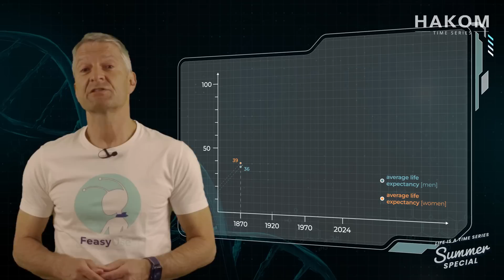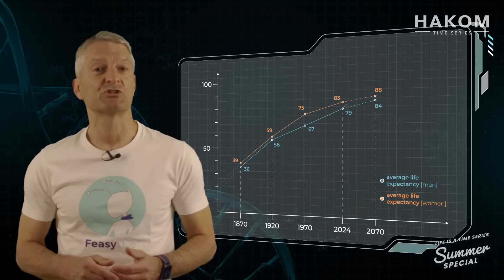Episode 4: When will we be able to live to 100?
How old can we get? HAKOM takes an interesting look at the time series and how life expectancy has evolved in Europe since 1870. Everything points in the direction of 100 years of age. Is it possible, though? Take a look at today's video and find out!